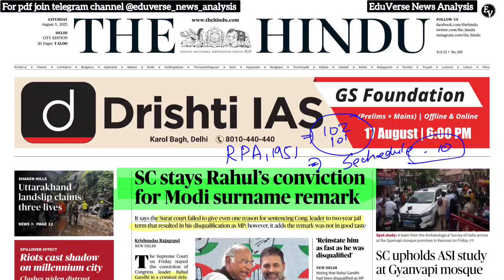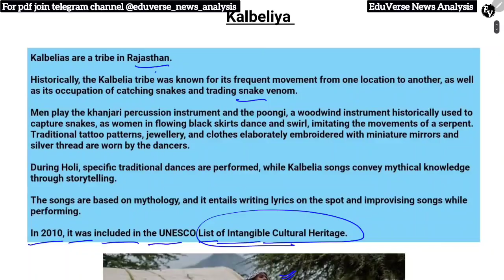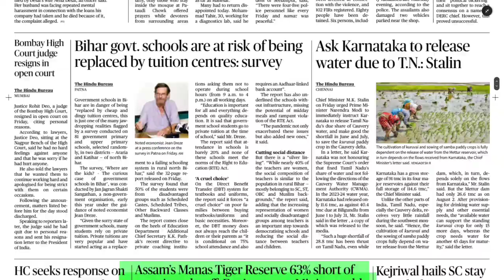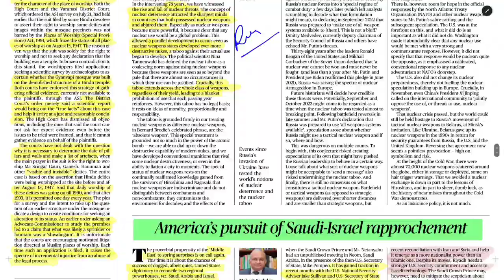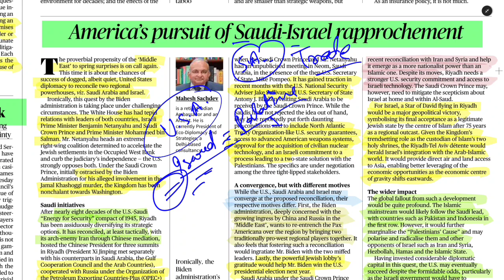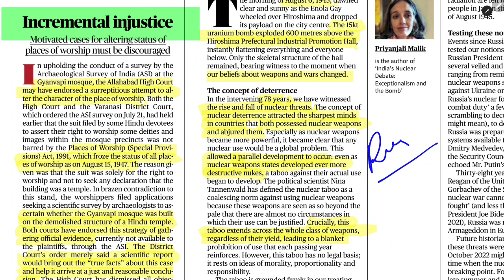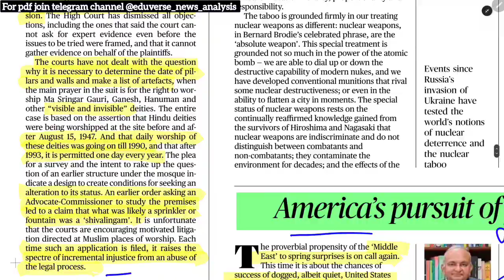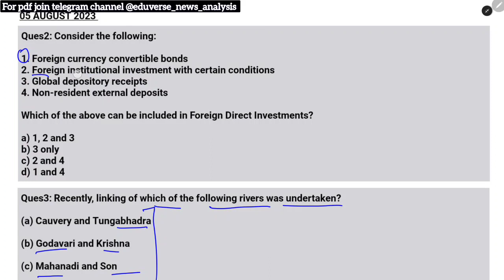05 AUGUST 2023 | THE HINDU NEWSPAPER ANALYSIS ll 05 AUGUST 2023 Current Affairs | Editorial Analysis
🔶 CURRENT NEWS -
▶ Ready to work with India for steady growth of ties: China
▶ In riveting political drama in Nepal, ‘Prachanda’ named Prime Minister
▶ Cold intensifies across Valley, many places record lowest temperatures
▶Justice Dept. says raising judges’ retirement age may benefit non­performers
▶ Sania Mirza of U.P. on the fight path to be India’s frstiMuslim woman fighter pilot
▶ Celebrate festivals, but take COVID-19 precautions: Modi
🔶 EDITORIAL -
▶ Constitutional silences, unconstitutional inaction
▶ A yatra as darning material to repair India’s gashes
▶Centres free food grain distribution in 2023 will provide relief to States
▶ Forest rights and heritage conservation
▶ The emerging Omicron sublineages
▶ ‘Dark patterns’ on the Internet: how companies are tricking their users

About The Hindu 👇
Language- English
Headquarters- Chennai, Tamil Nadu, India

@PSIR OnlyIAS
deepakyadaveducationhinduanalysis, thehinduanalysisinhindi, HinduAnalysisinhindi #171 15_April_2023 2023_hindu1